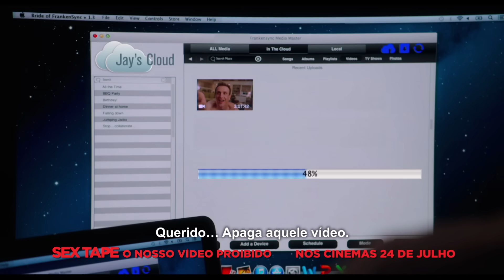"Sex Tape - O Nosso Vídeo Proibido" - TV Spot 2 (Portugal)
SEX TAPE - O Nosso Vídeo Proibido, uma comédia com Jason Segel e Cameron Diaz, um casal com um casamento feliz, mas que - com duas crianças e profissões que os ocupam a tempo inteiro - se depara com a dificuldade em ter tempo um para o outro. Para agitar um pouco o ambiente decidem -- e porque não? -- filmar-se num momento de intimidade. Parece ser uma ideia fantástica -- até descobrirem que este video privado já não é assim tão privado. Em vez de uma recordação de uma noite mais 'selvagem' o vídeo foi acidentalmente colocado na "cloud" para todos verem. Com as suas reputações em risco, começa a corrida para recuperar o vídeo!...

Nos cinemas 24 de julho 2014!